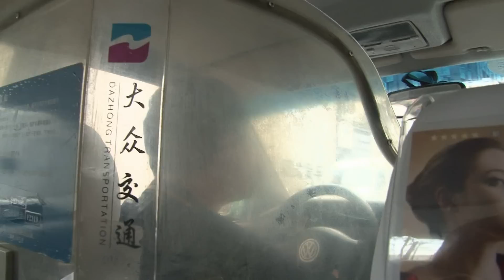A Texan speaking fluent Shanghainese!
Spencer Dodington is an American architect who has been living in Shanghai, China for more than 16 years. He speaks the local dialect (Shanghainese) and considers the city his home. He takes us round some of his favorite spots.